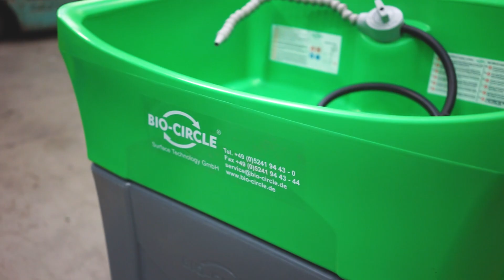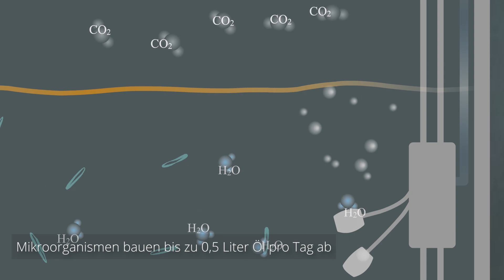Teilereinigung ► 100% Leistung ohne Lösemittel ► Der Teilewaschtisch BIO-CIRCLE GT Compact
Der BIO-CIRCLE Teilereinigungstisch reinigt auf wässeriger Basis mit natürlichen Mikroorganismen und ganz ohne Lösemittel.  Mehr Informationen

Umwelt und Mitarbeiter werden vor flüchtigen Dämpfen geschützt. Der biologische Öl-Abbau garantiert eine lange Nutzungsdauer.
✔ Keine Gefahrstoffe
✔ Kein Gefahrgut
✔ Keine Brandgefahr

Wollen Sie das Gerät testen?